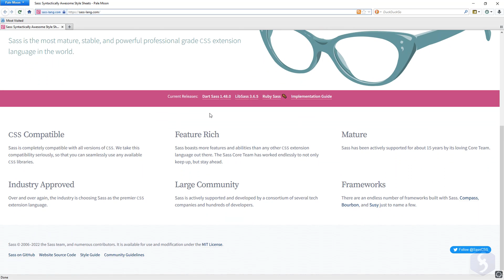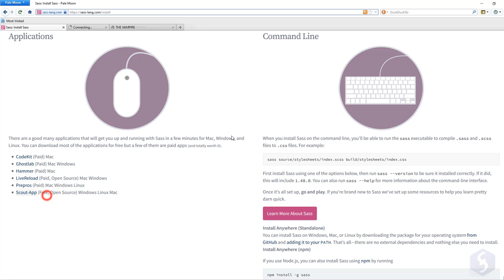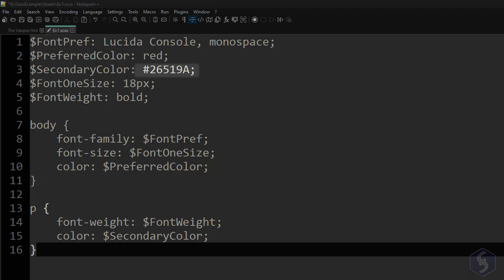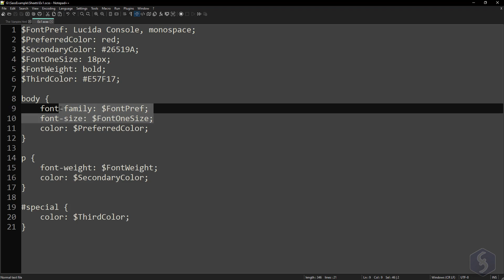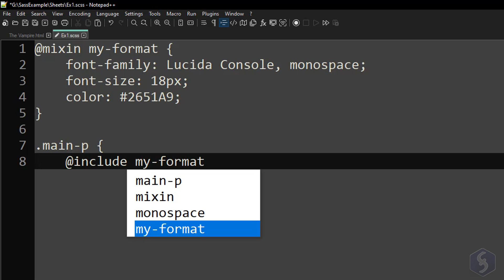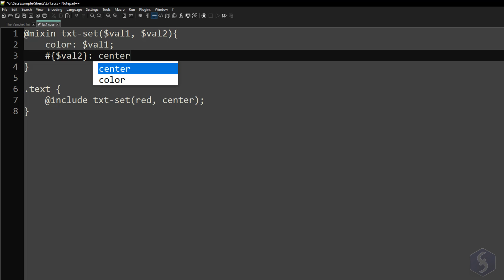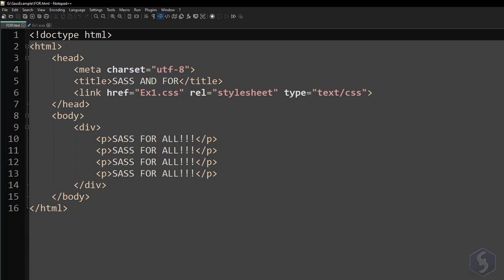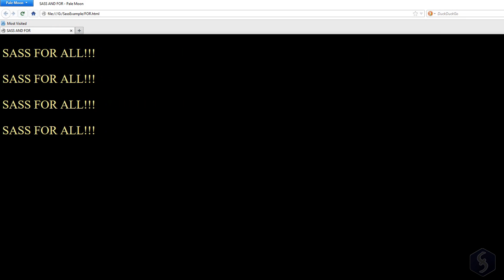Sass - Tutorial for Beginners in 11 MINUTES ! [ COMPLETE ]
Start writing complex CSS with this short Sass tutorial (2022) in no time!!! Getting started, basics.
Enable SUBTITLES if you have trouble at understanding the narration. Leave feedback if you can!

⭐️TIMESTAMPS
00:00 Introduction
00:46 How to Start with Sass
01:28 Transpile with Scout-App
03:02 Properties to Multiple Tags
03:29 Output Formats to .CSS
03:46 Properties to ID Selectors
04:16 Nested Properties
04:39 Properties to Classes
05:07 Sass Directives
05:30 Extend Directive
05:57 Mixin Directive
06:19 Import Directive
07:13 Directives with Inputs
07:49 The # Chatacter
08:09 IF Cycle Directive
09:14 FOR Cycle Directive
10:28 Our Sample Code

Discover Sass, a high-level language that realizes complex .CSS files in no time!! We will see how to write a Sass code, how to transpile it and then attach the resulted .CSS file to your HTML document. Everything in just 11 minutes!